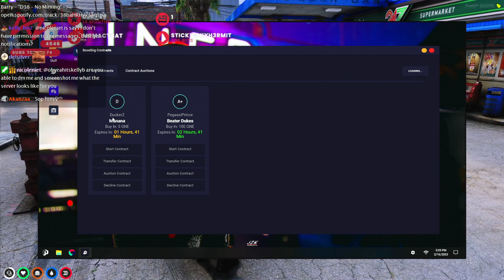AnthonyZ BOOST Turns Into Crazy Chase & Shootout VS COPS! | GTA 5 RP NoPixel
Please also check out the 2nd channel, where we will be moving most of our GTA RP videos aswell

Edited By G.